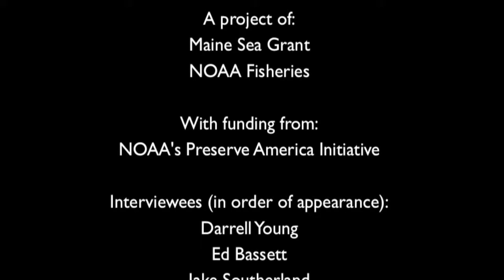Maintaining alewife and blueback populations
Produced by Julia Beaty

Alewives and blueback herring are two ecologically and economically important species that can be found in Downeast Maine's rivers. Alewives and blueback populations face many threats but commercial harvesters and other dedicated community members are working to restore and maintain healthy fish populations in Downeast Maine’s rivers. This video showcases some of their perspectives.

This video was produced as part of an oral history project carried out by Maine Sea Grant and NOAA Fisheries in the spring of 2014 with financial support from NOAA’s Preserve America Initiative.

To learn more about the fisheries heritage of Downeast Maine,